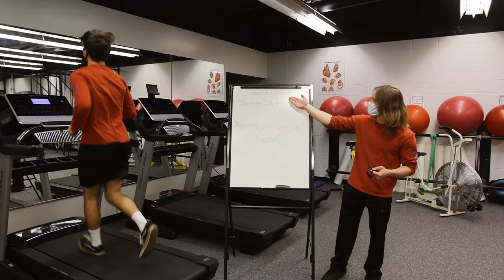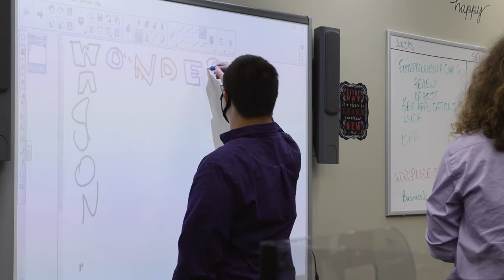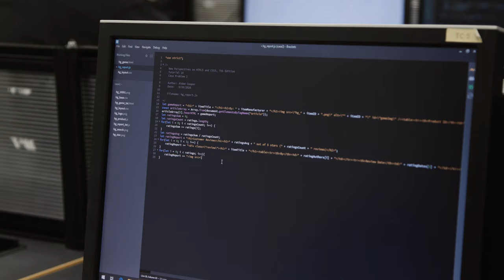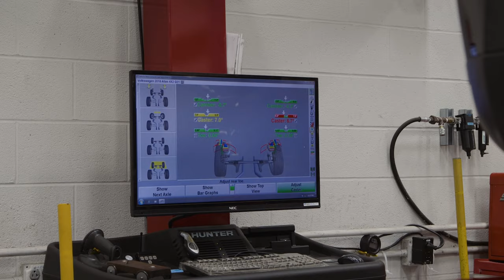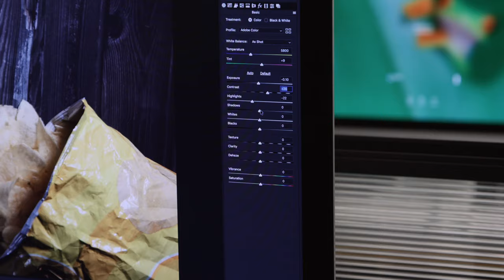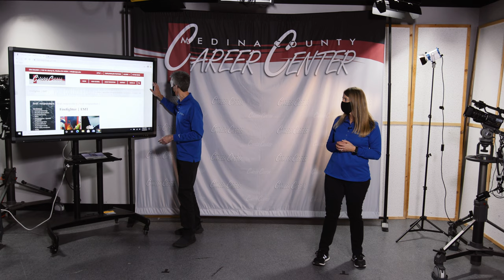MCCC: Middle School Tour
Take a virtual tour of MCCC and learn about our career majors and how to get a jump start on your college and career!